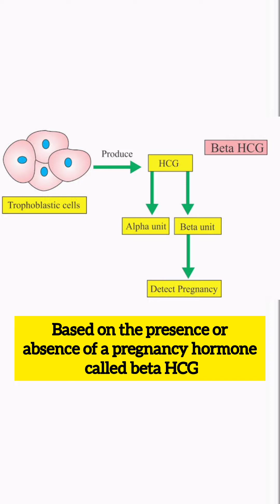How accurate are home pregnancy tests & can you trust the results?|Dr. Sunil Kumar G S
How accurate are home pregnancy tests & can you trust the results?
Home pregnancy tests (HPTs) are generally quite accurate when used correctly, but there are factors that can affect their reliability. Here's a breakdown of how they work and what influences their accuracy:

How Home Pregnancy Tests Work:
Home pregnancy tests detect the presence of human chorionic gonadotropin (hCG) in urine. hCG is a hormone produced by the placenta shortly after a fertilized egg attaches to the uterine lining, which typically occurs about 6-12 days after conception.

Most home pregnancy tests come with instructions to dip the test stick into a urine sample or to hold the stick under a stream of urine for a specific amount of time. The test then displays results within a few minutes.

Factors Affecting Accuracy:
Timing: The accuracy of home pregnancy tests depends on when you take them. For the most accurate results, it's best to wait until after you've missed your period, as hCG levels may not be detectable earlier. Some tests claim to detect pregnancy earlier than others, but the results may not be as reliable.

Quality of the Test: Not all home pregnancy tests are created equal. Some brands may be more sensitive to hCG levels and therefore more accurate at detecting pregnancy early on. It's essential to choose a reputable brand and check the expiration date to ensure the reliability of the test.

User Error: Proper usage of the test is crucial for accurate results. Failure to follow the instructions correctly, such as using diluted urine or misinterpreting the results, can lead to false results.

Medical Conditions and Medications: Certain medical conditions, such as ectopic pregnancy or ovarian cysts, can cause elevated hCG levels and result in a false positive. Similarly, medications containing hCG or fertility treatments that involve hCG injections can interfere with test results.

Chemical Pregnancy: In some cases, a woman may experience a very early miscarriage known as a chemical pregnancy. This occurs shortly after implantation, often before a missed period. While a home pregnancy test may detect the presence of hCG, the pregnancy may not progress, resulting in a negative test in subsequent days.

Reliability and Trustworthiness:
Overall, home pregnancy tests are highly reliable when used correctly and at the appropriate time. They offer a convenient and private way to confirm pregnancy at home. However, it's essential to understand their limitations and consider confirming the results with a healthcare professional, especially if you have concerns or experience symptoms such as abnormal bleeding or severe abdominal pain.

If you receive unexpected results or have difficulty interpreting the test, it's advisable to consult a healthcare provider for further evaluation and guidance. They can perform a blood test to measure hCG levels more accurately and provide personalized care based on your individual circumstances.